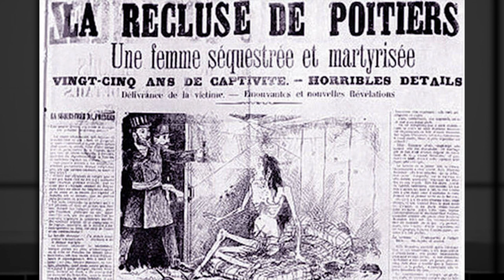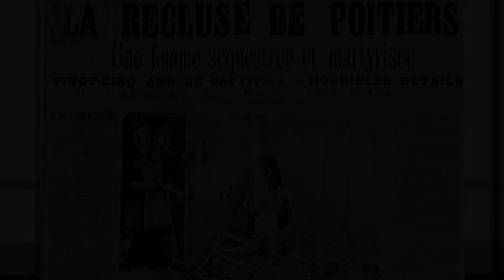10 NAJGŁOŚNIEJSZYCH PORWAŃ W HISTORII